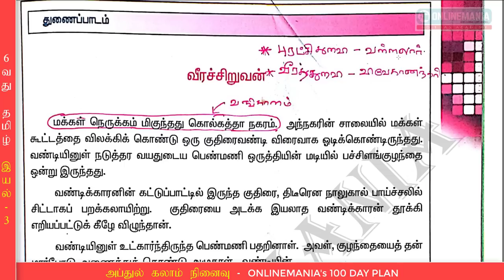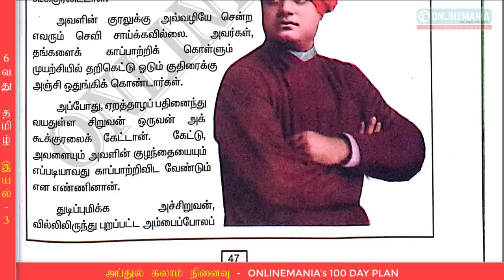6வது தமிழ் - வீரச்சிறுவன் (ஆன்லைன்மேனியா 100 Day Plan for TNPSC) - Day 03 - Video 3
அப்துல்கலாம் நினைவு TNPSC GR2 பொதுத்தமிழ் இலவச பயிற்சி - ONLINEMANIA'S 100 DAY PLAN - July 29 - Day 03 - Video 3

Click the above link to get 6th tamil 1st term unit 1 pdf file.

வரவிருக்கும் TNPSC GR 2 தேர்வில் பொதுத்தமிழ் 100 வினாக்களுக்கான 150 மதிப்பெண்களையும் முழுமையாகப் பெற வேண்டுமா?

👍12 பருவதேர்வுகள்

👍17 வகுப்புதேர்வுகள்

👍Result Analysis

👍Personal Guidance

மேலும் தொடர்புக்கு